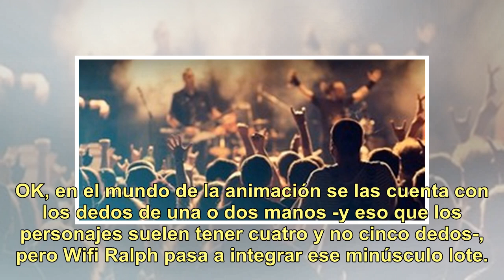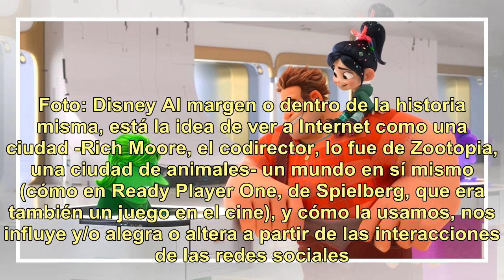"Wifi Ralph": cuando la segunda parte se expande y mejora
Que segundas partes nunca fueron buenas es un prejuicio que suele tener adeptos, y también, es ciertamente verificable en los hechos. Pero hay excepciones en las que el talento puesto en función de esa idea que fue original se expande y la mejora. OK, en el mundo de la animación se las cuenta con lo...